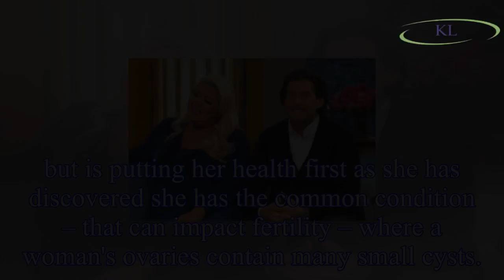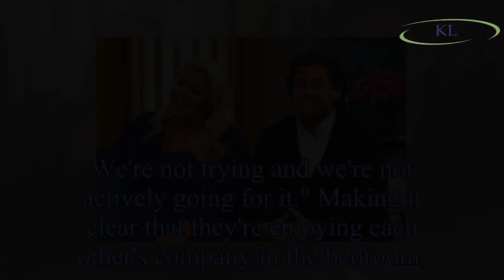TOWIE's Gemma Collins is taking hormone tablets for polycystic ovaries as she admits she'd have a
TOWIE's Gemma Collins is taking hormone tablets for polycystic ovaries as she admits she'd have a baby with James Argent tomorrow
Gemma Collins has revealed she's taking hormone tablets for polycystic ovaries.
The TOWIE legend is dating co-star James Argent and would love the couple to have a baby "tomorrow",
but is putting he